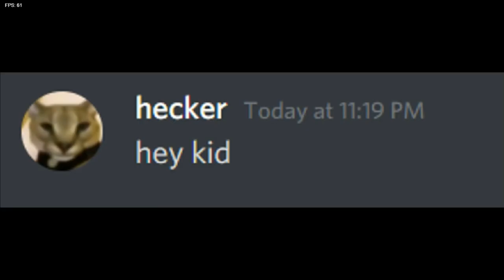ABSOLUTELY DESTROYING HECKER AND AFLAC!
DESTROYING HECKER AND AFLAC!